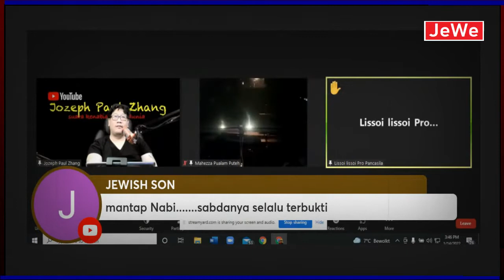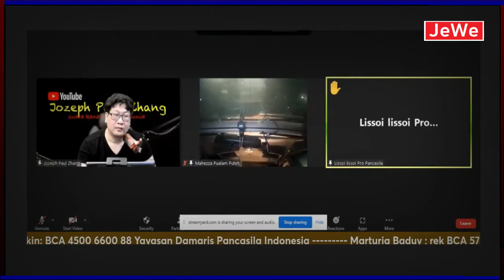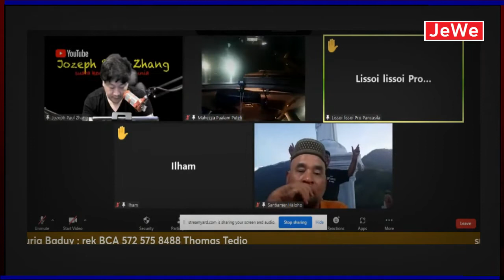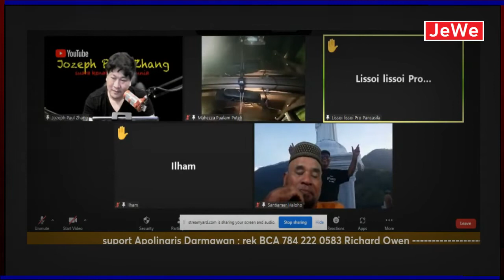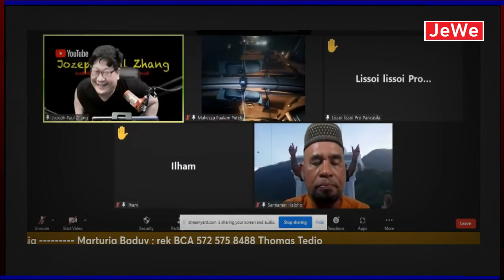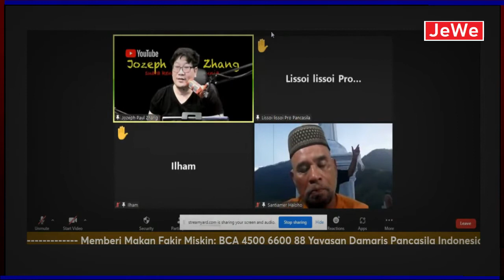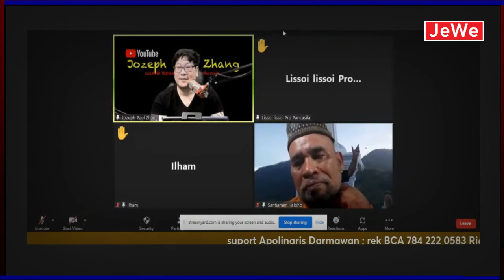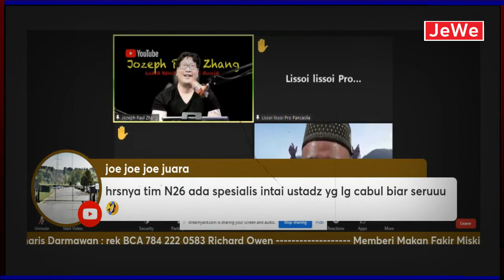Parahh ! Ternyata Cman Retorika Lage! - JPZ /Lissoi lissoi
Suara Rakyat Jelata
Mualapp Lebih Guannaz Lho !